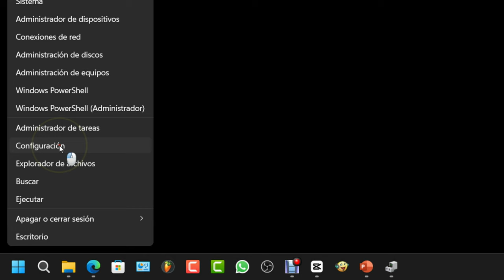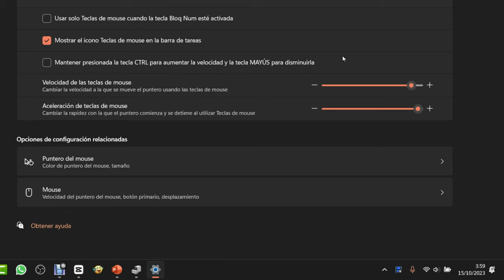Como mover el puntero con el teclado. Windows 11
En el vídeo, vemos cómo mover el puntero del ratón con las teclas del teclado numérico en Windows 11.

* **Mostrar la bandeja de iconos:** Marca esta casilla para mostrar la bandeja de iconos de las teclas del mouse en la esquina inferior derecha de la pantalla.
* **Acelerar el cursor con la tecla CTRL:** Marca esta casilla para acelerar el movimiento del cursor al presionar la tecla CTRL.
* **Controlar la velocidad del cursor:** Utiliza los deslizadores para controlar la velocidad del cursor.

**Observaciones**

* Para mover el puntero del ratón, hay que presionar las teclas del teclado numérico correspondientes a las direcciones de movimiento.
* Para arrastrar, hay que presionar y mantener presionada la tecla 5 del teclado numérico mientras se mueve el puntero del ratón.

* ¿Es una cosa muy útil?

No es una cosa muy útil, pero en alguna ocasión puede ser útil, por ejemplo, si no tenemos ratón o nos falla el panel táctil.

* ¿En qué ocasión puede salvarnos de un apuro?

Por ejemplo, si no tenemos ratón y necesitamos hacer clic en un botón para cerrar una ventana o iniciar un programa.

* ¿Qué teclas se utilizan?

Para mover el puntero del ratón, hay que presionar las teclas del teclado numérico correspondientes a las direcciones de movimiento. Para hacer clic, hay que presionar la tecla 5 del teclado numérico. Para arrastrar, hay que presionar y mantener presionada la tecla 5 del teclado numérico mientras se mueve el puntero del ratón.

Espero que esta información sea de utilidad.